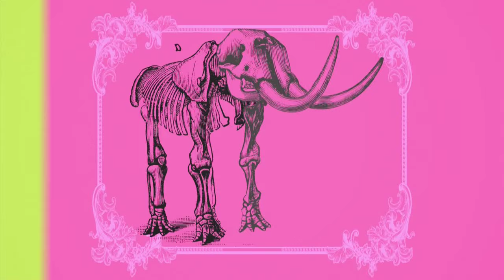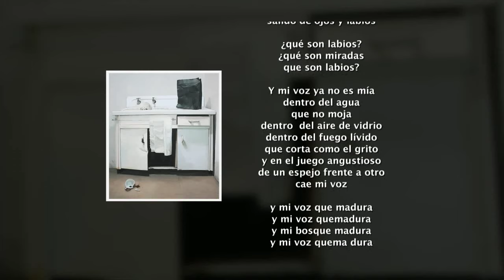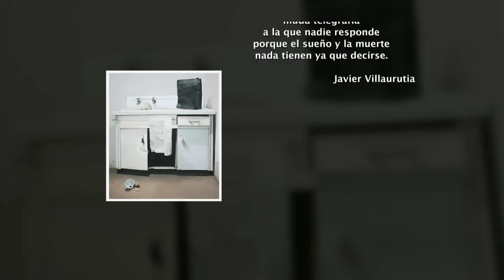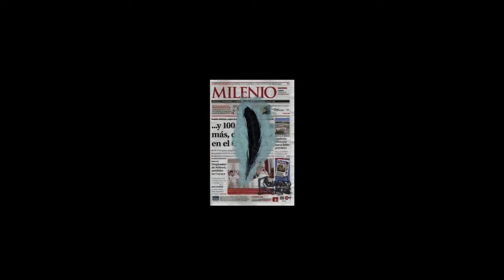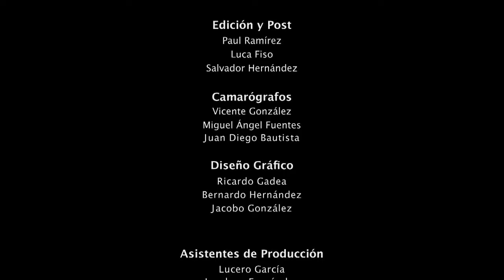Rolando Sosa en La Poesía vista por el Arte con Avelina Lésper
La cotidianeidad es un universo infinito que si se altera en alguno de sus elementos pierde la realidad para ser ficción. El realismo obsesivo de Rolando Sosa no es real, es creación, es punto de partida. Los objetos que pinta son familiares y la composición los convierte en extraordinarios, ese es el objetivo del arte.